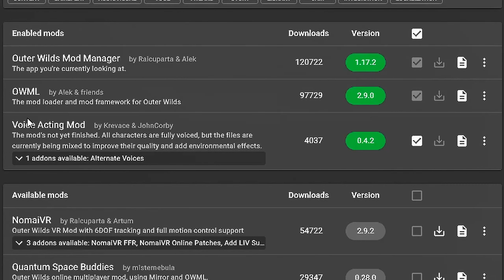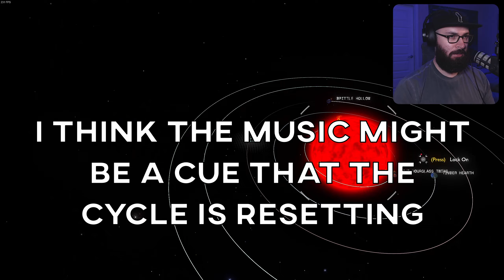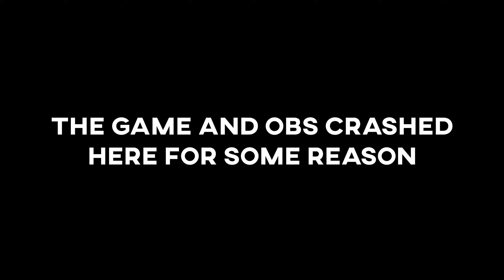I played OUTER WILDS to get away from SUBNAUTICA but still ended up on a planet covered in water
Hi everyone! This episode is a little bit longer than normal, but I feel like I learned so much in this episode that I just had to leave a lot of stuff in. We traveled back to Giants Deep, as well as explored the Attlerock, the Orbital Probe Cannon, and part of Timber Hearth.

CHAPTERS

WHAT DO YOU WANT TO SEE FROM ME NEXT? LET ME KNOW!

Outro music is original music produced by me